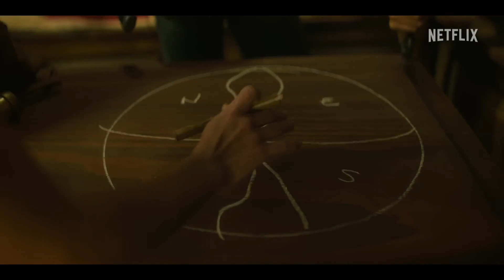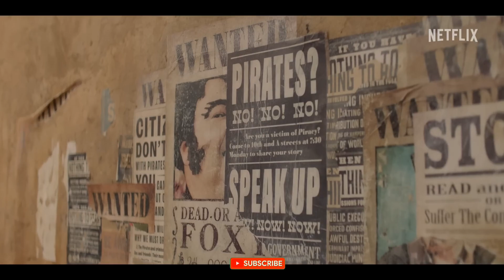One Piece Live-Action Review: A Deep Dive into Luffy's World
One Piece Live Action Review By Akash Hait

Ahoy, One Piece fans and treasure seekers! Welcome back to [Your YouTube Channel Name]. In today's video, we're setting sail on a grand adventure to review the highly anticipated One Piece live-action series.

As the Straw Hat Pirates take on new life in this live-action adaptation, we'll be dissecting every aspect of the show, from the casting choices to the storyline, the action sequences, and everything in between. Strap in, because this is going to be a wild voyage through the Grand Line!

🌟 Highlights of this Review:
🔸 In-depth analysis of the cast and their portrayal of our beloved characters.
🔸 Breakdown of key story arcs and how they compare to the manga/anime.
🔸 Discussion of the action sequences.
🔸 Easter eggs and references for die-hard One Piece fans.
🔸 Our overall rating and thoughts on the series.

Do you think the live-action adaptation does justice to Eiichiro Oda's masterpiece?

 • Hot Summer Party ...

Ak Hait Review channel sometimes use Film Clips, TV series Clips, Web Series Clips, Animation Series Clips to explain about the Film, Web Series, Trailers and Songs, but all under section 107 of the copyright Act 1976, allowance is made for FAIR USE for purpose such as criticism, comment, news reporting, teaching, scholarship and research.